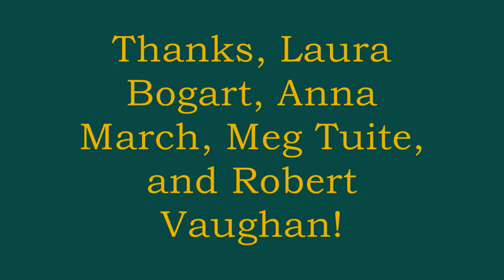Bill Yarrow reading "Eyes Off the Road" (2013)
Bill Yarrow reading "Eyes Off the Road" at AWP HEAT on March 8, 2013

This poem appears in Pointed Sentences (BlazeVOX 2012).